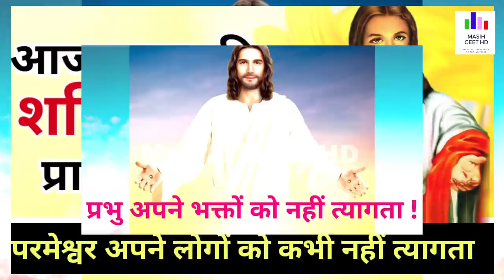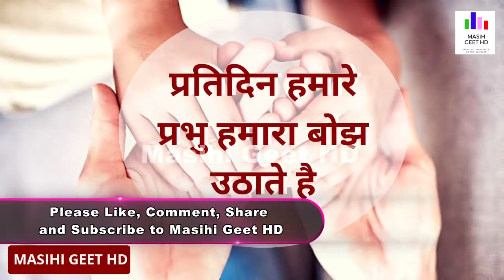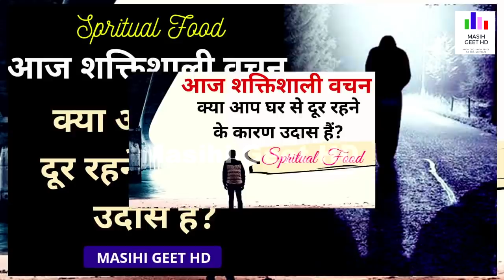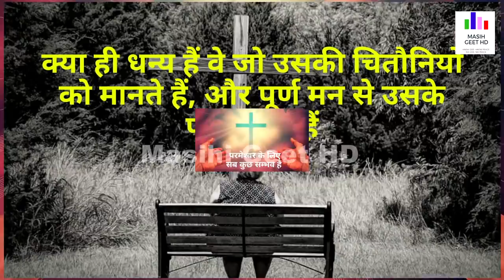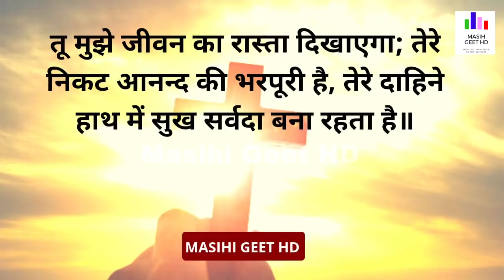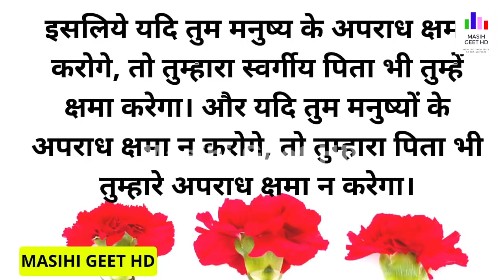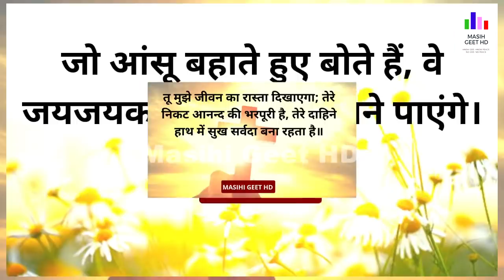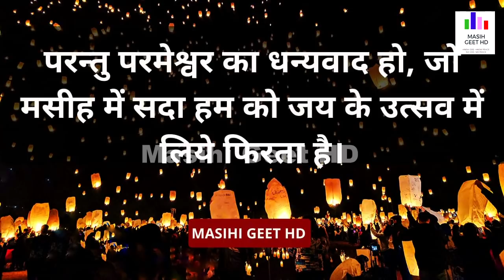परमेश्वर अपने लोगों को कभी नहीं त्यागता | सुबह की प्रार्थना | Morning Prayer | शक्तिशाली प्रार्थना